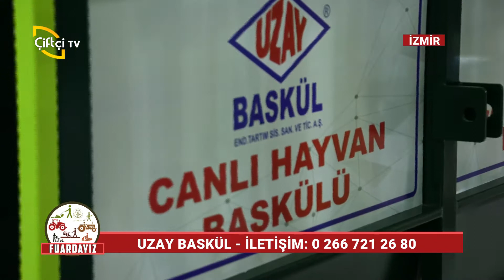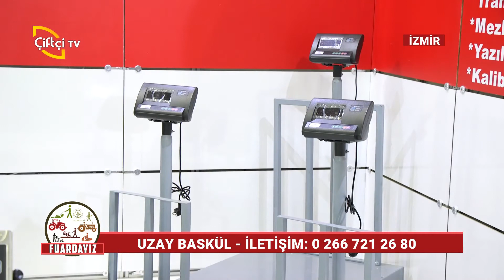Uzay Baskül- AgroExpo İzmir Fuar / Çiftçi Tv